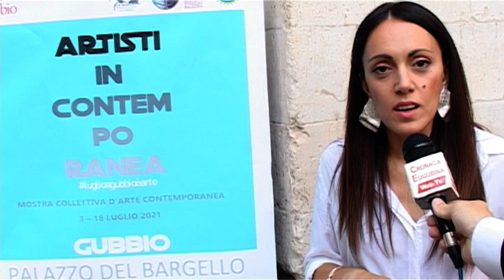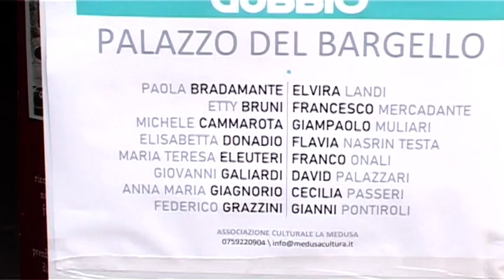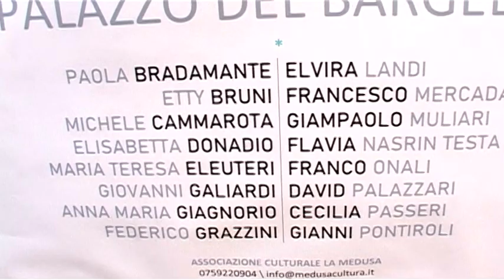GUBBIO - "Artisti in Contemporanea" a Palazzo del Bargello cronacaeugubina.it